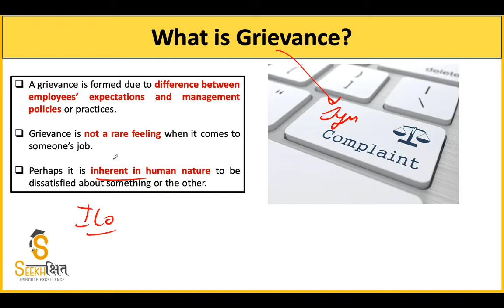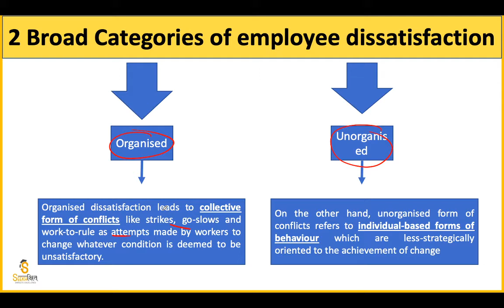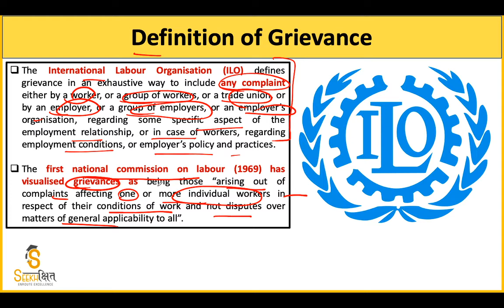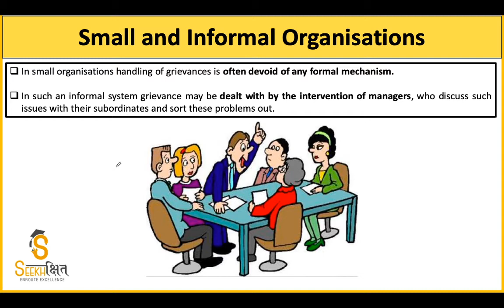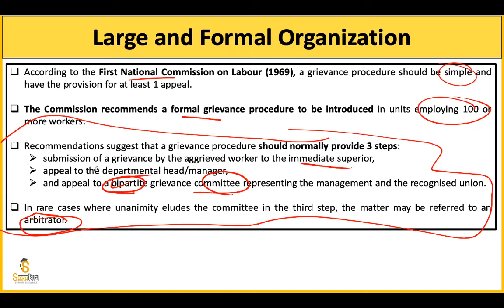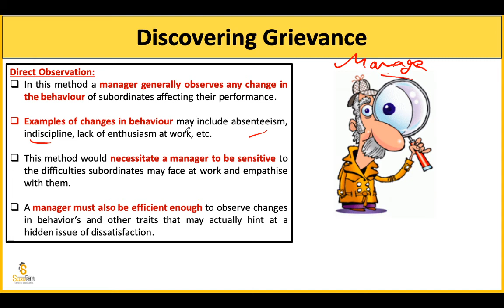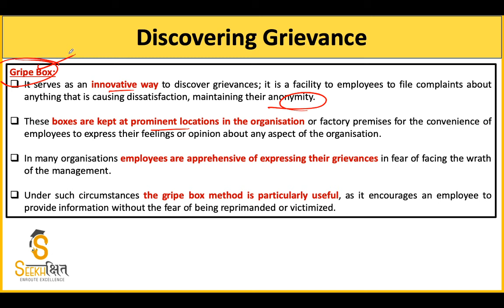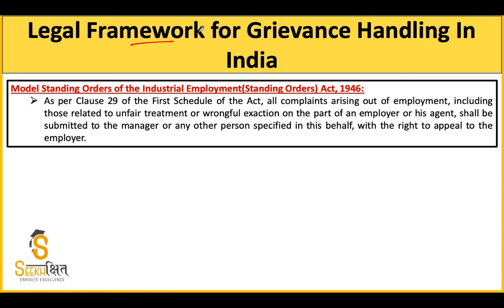Industrial Grievances Industrial Relations I UPSC EPFO (AO/EO) 2020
In this Lecture we will be discussing the concept of Industrial Grievances and some MCQs related to the concept.